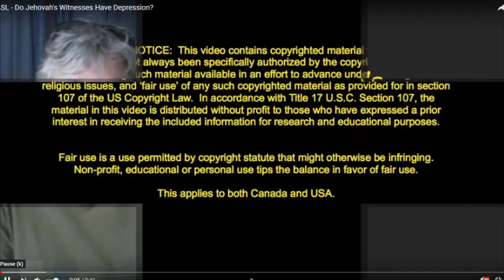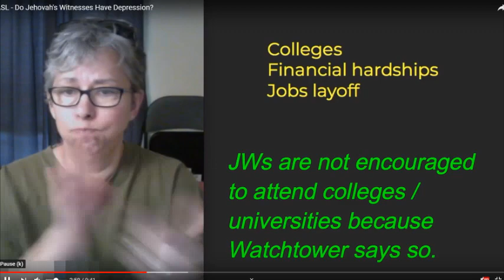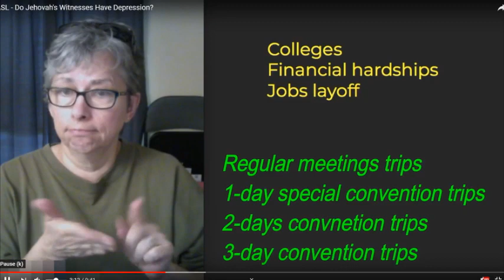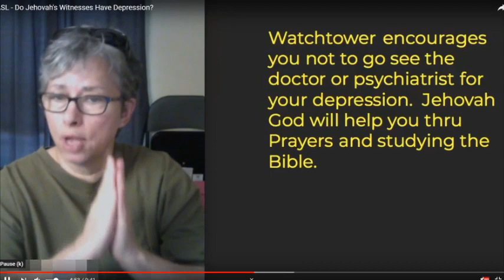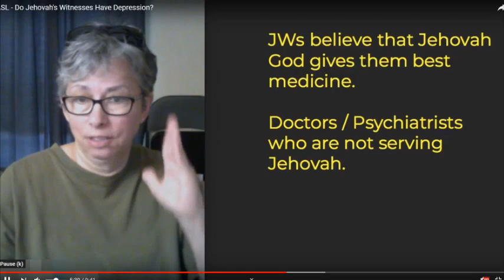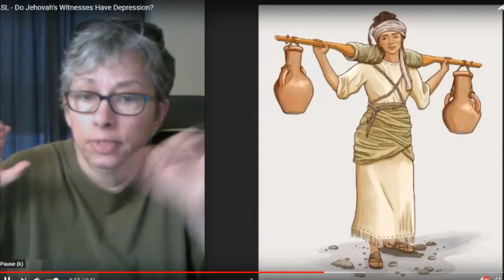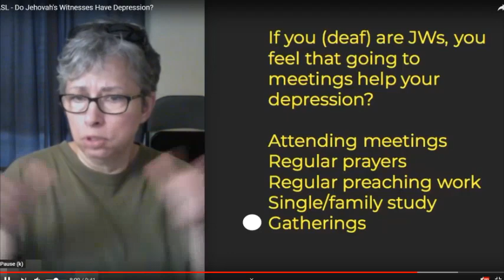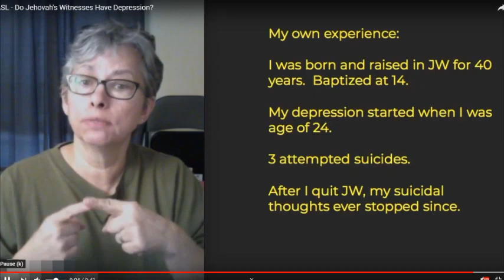ASL - Do Jehovah's Witnesses Have Depression?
Yes, Jehovah's Witnesses people do have depression but they still endure and look forward to new world or new Paradise earth.  Watchtower controls them and they still obey Watchtower. Every year many Jehovah's witnesses are leaving and now they have freedom now.